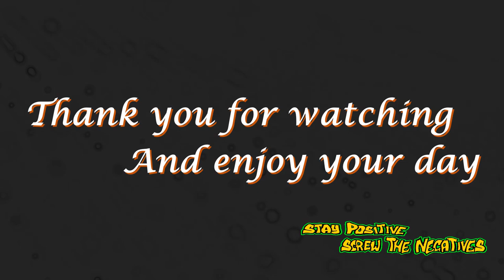Jon's Time Travel Sky 48 Moon Rise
This is a Time Lapse video I captured of my 1st Moon Rising.

I started the video at 18:55 and ended at 22:25 on the 18/03/22

I wanted to see if I could capture the Moon in a time-lapse video and I am already looking at places to capture another Moon Rise.

So please sit back and relax to Sky 48 Moon Rise 😀👍